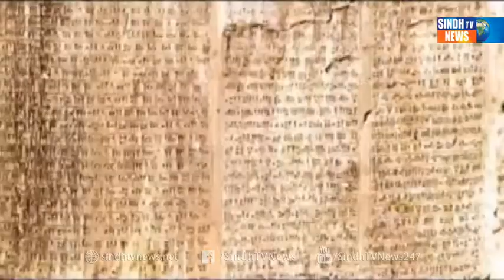Hyderabad Literature Festival Documentry - Package - Sindh TV News